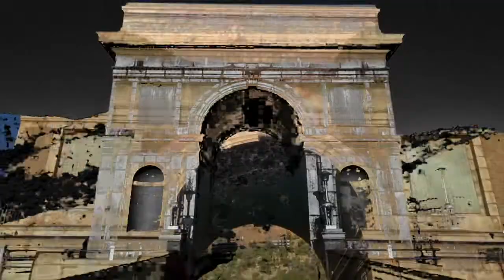Hartbeespoort Dam History In Motion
A Flash history lesson of this area rich in heritage and drama. Some footage only reflect the era but, this monument of ingenuity and sacrifice certainly benefit the wider community even a 100 years later.

Some history can be proud of.